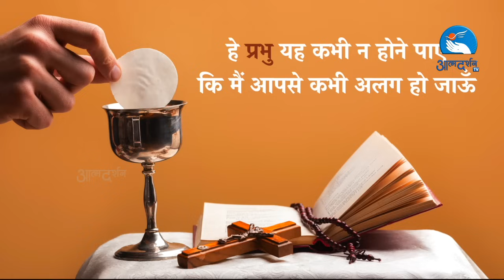Hindi Holy Mass || 21st December 2023 || Fr. Robinson.V || Atmadarshan Tv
Main Celebrant:
Fr.Robinson.V

Choir:
Sophia Anthony
Jasmine Anthony

Direction:
Fr. Anand

Online Editing: Rohit Porpanth
Camera: Sachin Tripathi
Editing:  Dev Damor
Sound: Nitin Jamra, Sebastian Fernando

Online Executive:
Sunny Kiran

Broadcasting Executive: Dev Damor, Charlse Singoriya, Tulsi Bhavsar. Rounak Meda, Manish

Like Us::

Like Us::

 / preranacommu.  .